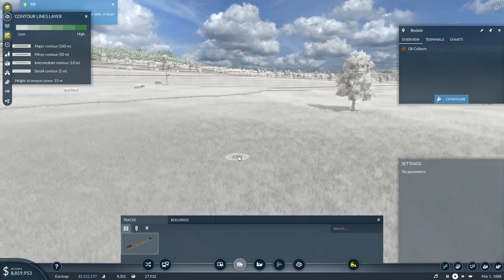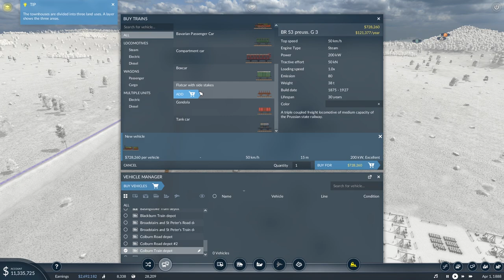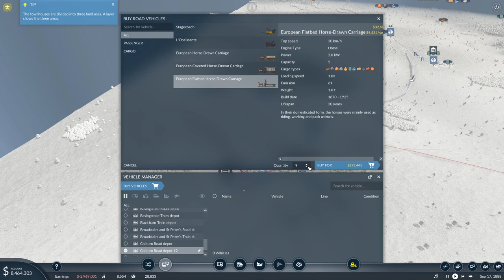TRANSPORT FEVER FREE MODE EP 8 - UPGRADING TO OUR VERY FIRST ELECTRIC POWERED TRAMS!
Welcome to a long awaited favorite of mine, Transport Fever 2! In this awesome tycoon game which somewhat reminds me of Sid Meier's Railroads, we try to move as many goods and passengers as possible using locomotives, ships and, as we move through the times, even bullet trains and aircraft, all while trying to make as much money as possible and not going bancrupt. Doing so, we're growing industries and whole towns in the ever evolving world surrounding us. In this series, we are finally also turning to free mode, starting out with Europe, to build our own empire in the good old world.

Today: After finishing up on our food logistics in the last Episode, it is now time to lay our focus on different topics. We firstly eye public transport, creating a whole new Tram Network as well as finally buying our first electric powered trams! Afterwards, we finally start work on making some money on fuel transports to major cities!

Who I am: German Gamer dedicated to create some fun and interesting Youtube content

Games I play: League of Legends, Kerbal Space Program, Planet Coaster, War Thunder, Transport Fever 2, Rescue HQ, Anno 1800, Motorsport Manager, Good Company, more to come!